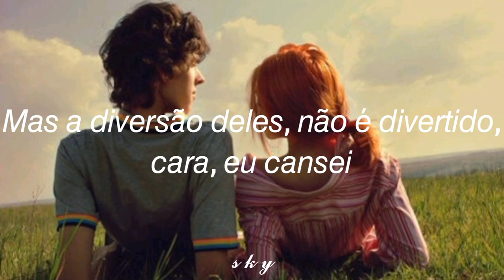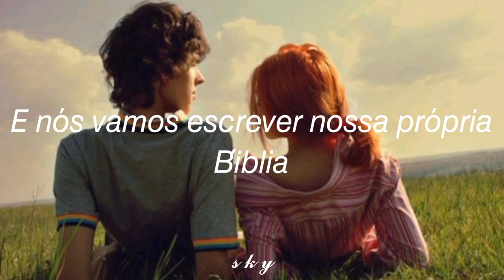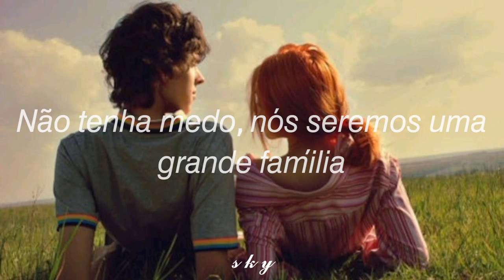"Normais tem uma vida estafante e previsível. Normais não surpreendem, não encantam."- Augusto Cury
Freaks- Jordan Clarke

❦︎𝙻𝚢𝚛𝚒𝚌𝚜 :

I've been locked in the locker
I was picked last in soccer
And they say that it's all fun
But their fun, it ain't fun, man, I'm done
And I know we're all different

Our beliefs and religions
But I don't see the difference
In me, you
Your, tu
Or moi, vous
So if you've had enough, then

Come to the land of the lost and lonely
Don't be afraid, we'll be one big family
Of freaks like you and me

I know a place where the bruised and broken
Live like the kings and the queens of tragedy
Just freaks like you and me
We are the freaks

I've been kicked down in the dirt
I pretend that it don't hurt
And I know that they're just words
But sticks, stones, they break bones
But just know
We could all be disciples

And we'll write our own Bible
We'll put freaks in the title
It's me, you
Your, tu
And moi, vous

Come home
Where you can be you, I can be me
We'll never leave, 'cause we are the freaks